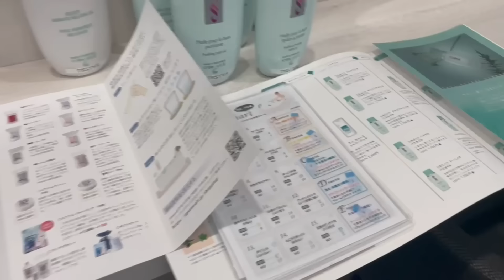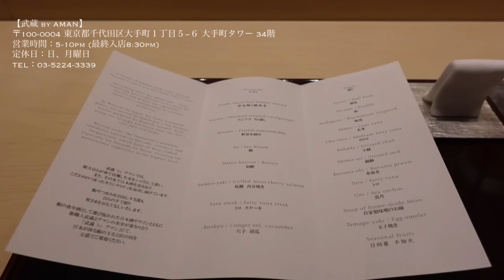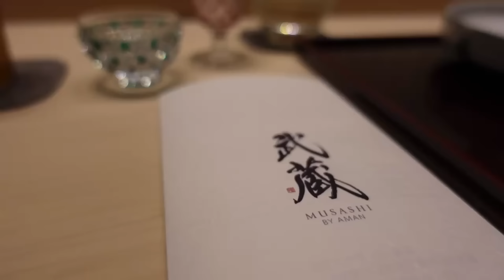【3月VLOG】ディナーデート/買い物/ネイルサロン/24AW Runway Show / CHANEL、GUCCI コスメ etc...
アマン東京デート/買い物/24AW Runway Show / CHANEL、GUCCI コスメ etc...